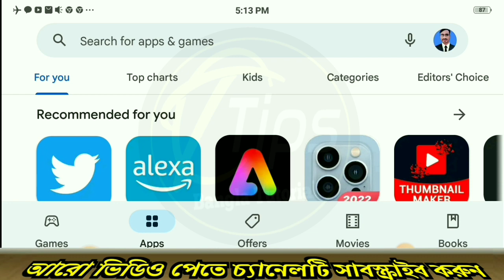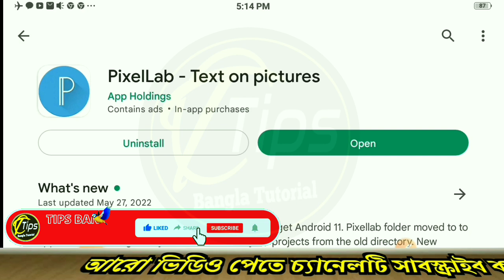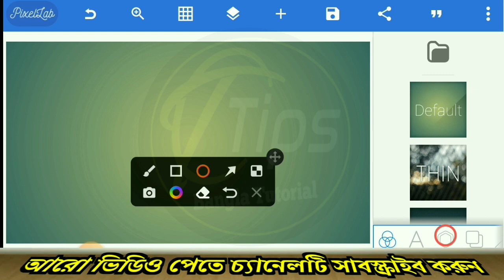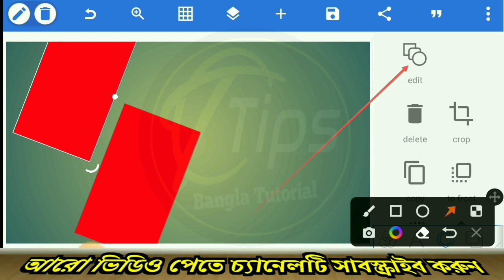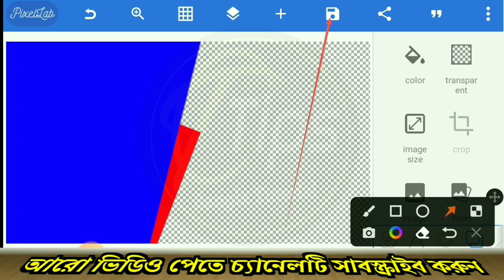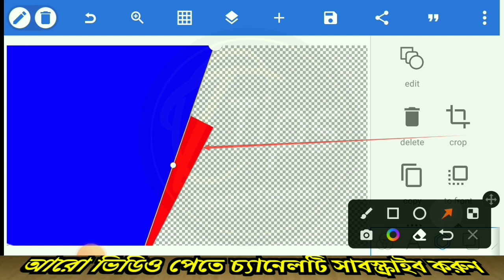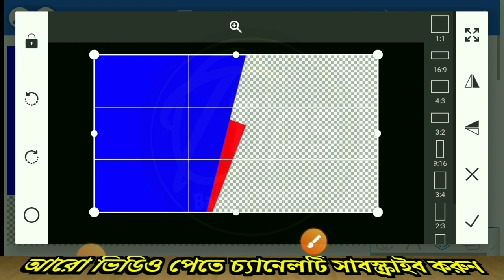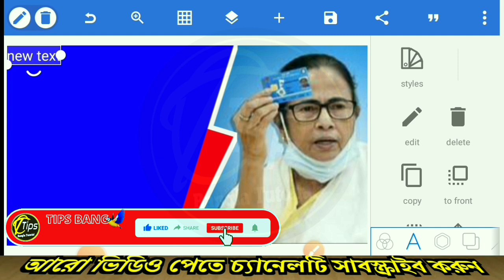How To Make Thumbnails for You Tube Videos in Mobile 2022 / You Tube Thumbnail Make / Thumbnail Make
Tips Bangla Tutorial, টিপস বাংলা টিউটোরিয়াল, চ্যানেলের তরফ থেকে আপনাদের স্বাগতম জানাই❤❤🤝

এই চ্যানেলে প্রতিদিন নতুন নতুন , ইউটিউব , ফেসবুুুক , হোয়াটসঅ্যাপ , সমস্ত সোশ্যাল , মিডিয়ার টিপসের ভিডিও পাবেন ,

Tips Bangla Tutorial,
এই ভিডিও টি দেখে আপনারা ইউটিউবে সুন্দর ( Thumbnail )তৈরি করতে পারবেন